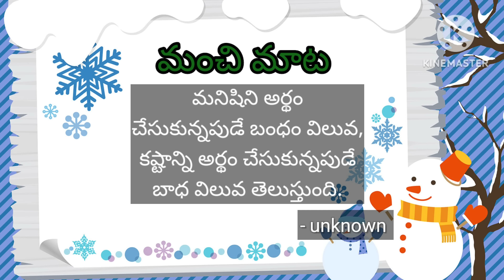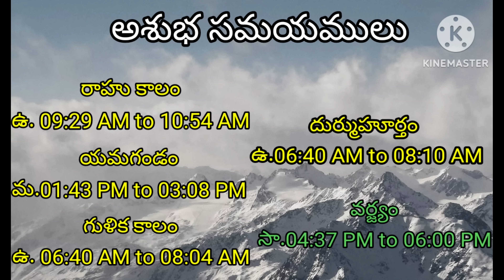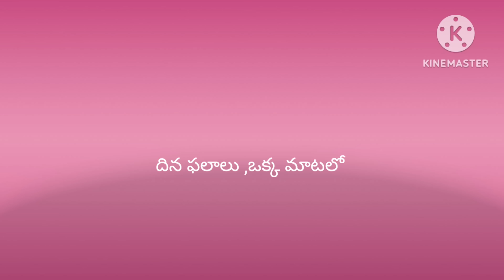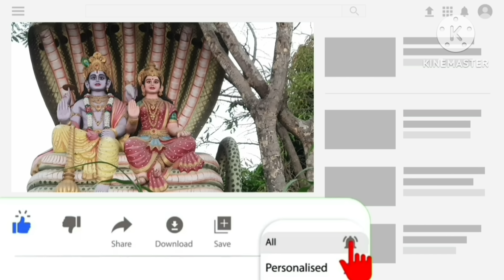Today Tithi|Today panchangam|Telugu panchangam|telugu calendar today|Daily panchangam| 21 Jan 2023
00:00:00 - Telugu panchangam
00:00:10 - Eroju panchangam
00:00:14 - manchi mata
00:00:20 - పంచాంగం
00:01:16 - Today calendar telugu
00:01:29 - Today tithi
00:01:35 - Today nakshatra telugu
00:01:43 - Today yogam telugu
00:01:50 - Today Karanam in panchangam
00:02:03 - Today sunrise time & sunset time today
00:02:11 - Moon rise & moonset time today
00:02:22 - Today rahu kaalam
00:02:30 - Today yamagandam kalam
00:02:39 - Gulika kalam
00:02:45 - Today durmuhurtham
00:02:55 - Today Varjyam
00:03:02 - Today good time in telugu,
00:03:05 - Today amrutha gadiyalu
00:03:15 - Today brahma muhurtham timings
00:03:25 - Eroju manchidena
00:04:18 - Tara balam & Chandrabalam
00:05:20 - Eroju prathyekathalu Diwali
00:06:00 - Telugu rasi phalalu
00:06:05 - Mesha rasi today in telugu
00:06:10 - Vrushaba rasi today
00:06:15 - Mithuna rasi today
00:06:20 - Karkataka rasi today
00:06:25 - Simha rasi today
00:06:30 - Kanya rashi today
00:06:35 - Tula rashi today
00:06:41 - Vruschika rasi today
00:06:45 - Dhanu rashi today
00:06:53 - Makara rasi today
00:06:58 - Kumbha rasi today
00:07:03 - Meena rasi today
00:07:20 - Today panchangam in Telugu